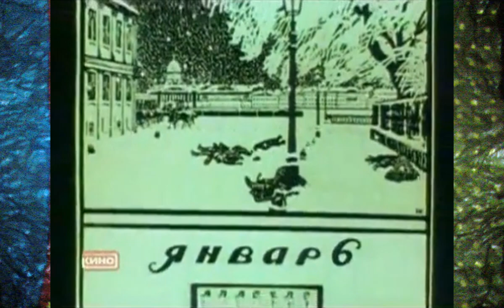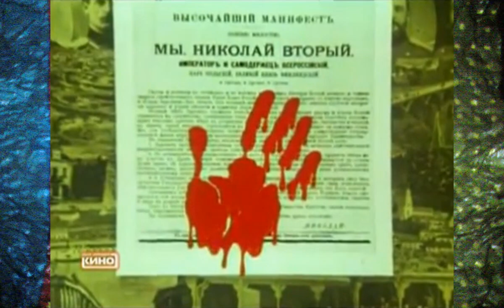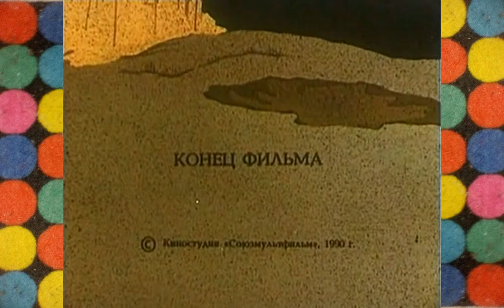PRÓLOGO Y EPÍLOGO de El*pescador*cabrón (V)